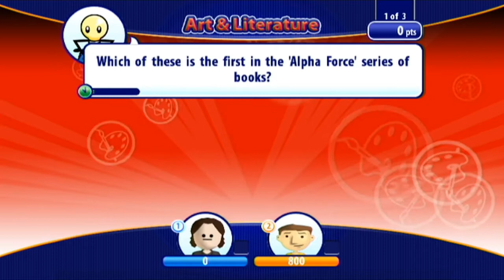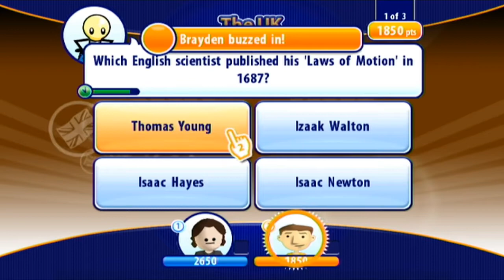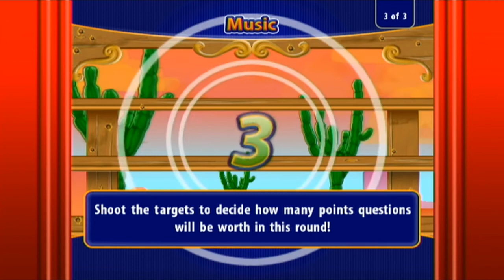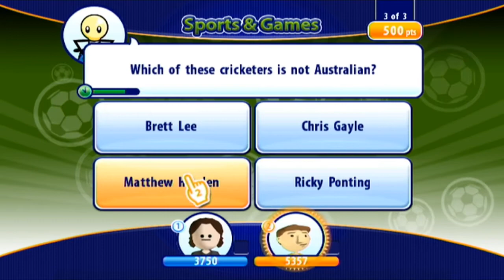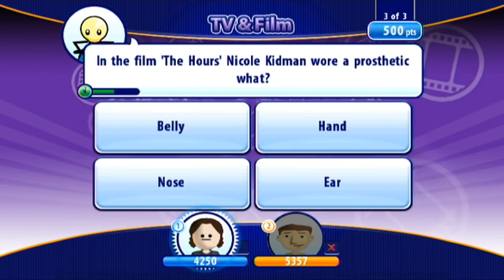Smarty Pants: Ep 1 - We Love Bill Murray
The pals play Smarty Pants for the Nintendo Wii. This is their first quiz game, they had a lot of fun. If you enjoyed it let them know and they will make sure to play a lot more in the future.